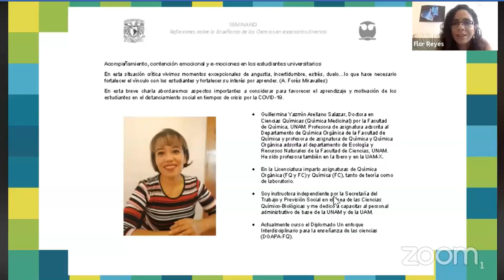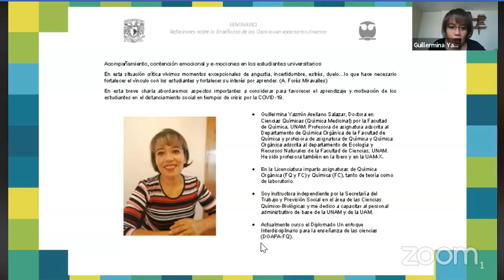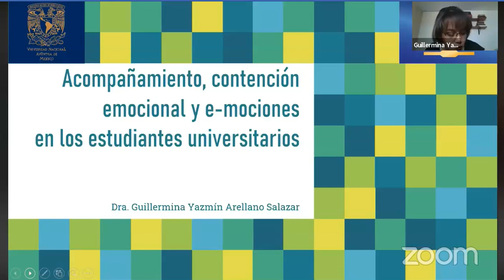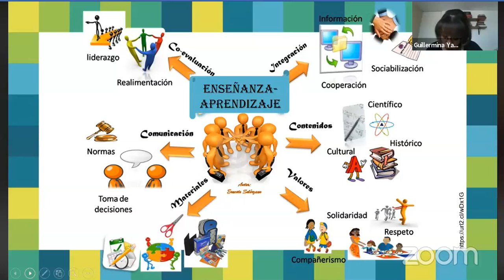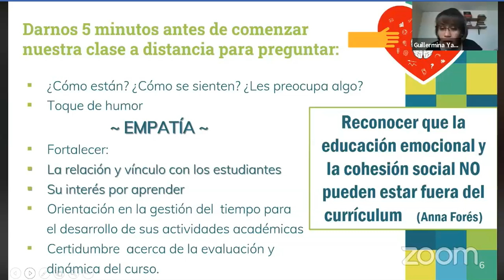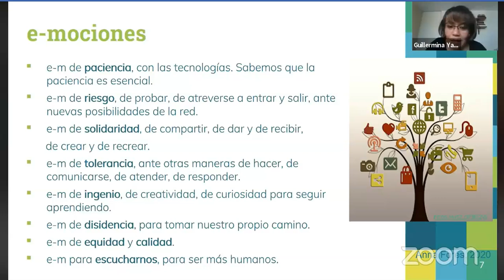Acompañamiento, contención emocional y e-mociones en los estudiantes universitarios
Charla de la Dra. Yazmín Arellano, Seminario Docente del 12 de junio del 2020: ¿Cómo resolvimos las clases a distancia?